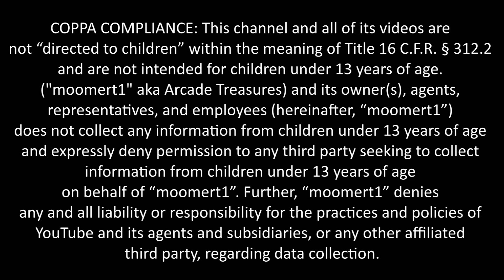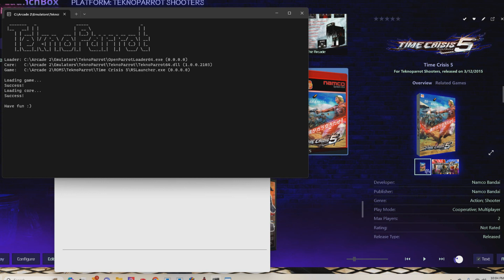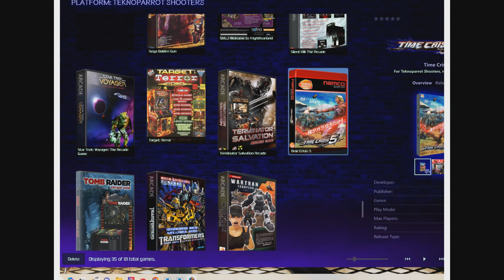Time Crisis 5 using Teknoparrot On My Multi Gun Arcade Pedestal System